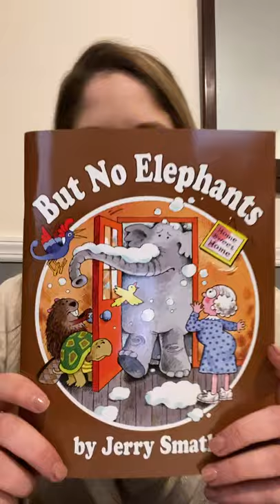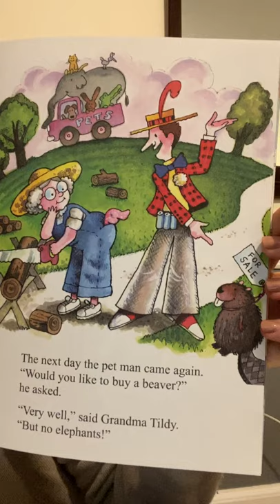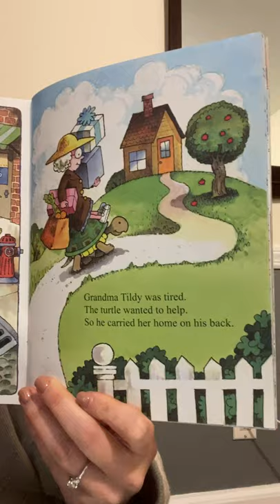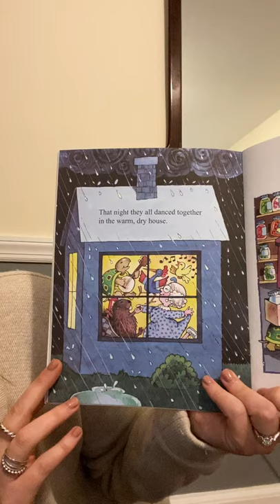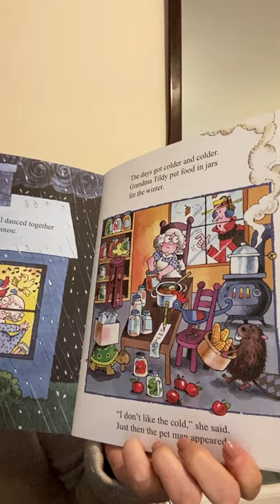"But No Elephants" - Part 1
Hi LHCP Family!  Please join Ms. Kaye for our first virtual read aloud!